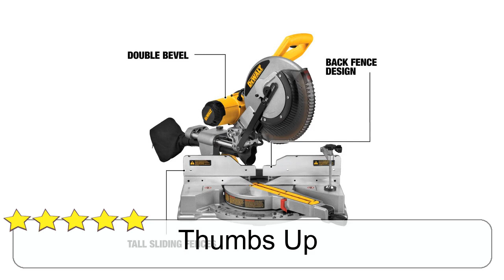DEWALT 12 Inch Sliding Compound Miter Saw DWS709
The DEWALT DWS709 12 Slide Compound Miter Saw features a powerful 15 Amp, 3,800 rpm motor that delivers extended power and durability. It has tall sliding fences that support crown molding up to 5-1/2